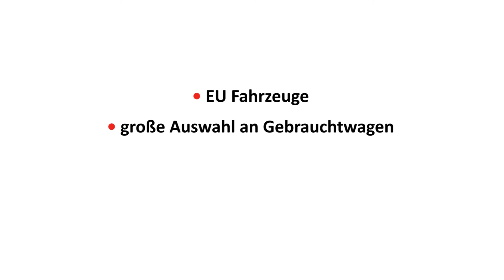Auto Pohlmann Wallenhorst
Auto Pohlmann in Wallenhorst.